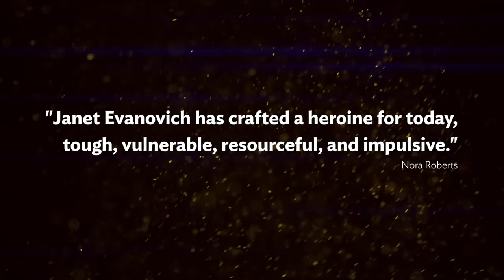Janet Evanovich: Twisted Twenty-Six - Second Trailer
This isn't just another case. This is family.

How far will Stephanie Plum go to protect the one person who means the most to her? The stakes have never been higher in this #1 New York Times bestseller from Janet Evanovich.

Grandma Mazur has decided to get married again - this time to a local gangster named Jimmy Rosolli. If Stephanie has her doubts about this marriage, she doesn't have to worry for long, because the groom drops dead of a heart attack 45 minutes after saying, "I do."

A sad day for Grandma Mazur turns into something far more dangerous when Jimmy's former "business partners" are convinced that his new widow is keeping the keys to a financial windfall all to herself. But the one thing these wise guys didn't count on was the widow's bounty hunter granddaughter, who'll do anything to save her.